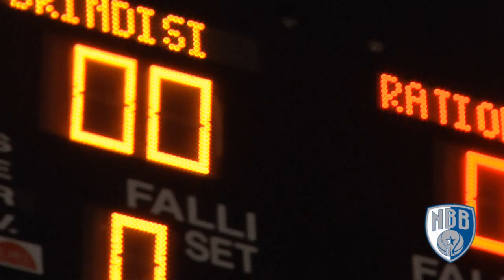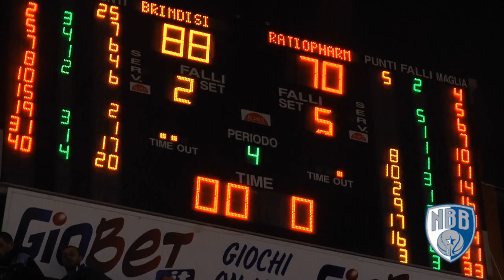Brindisi - Ulm: The Movie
EuroChallenege Regular Season - Group A
6° Giornata
Enel Brindisi - Ratiopharm Ulm HIGHLIGHTS

Video by Michele Signorile